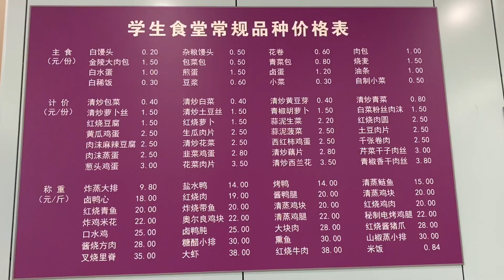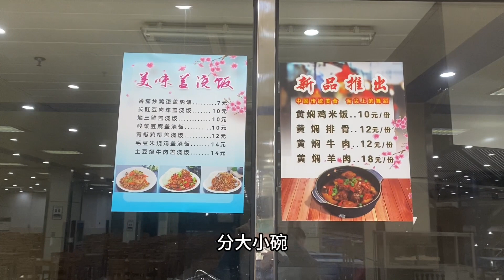详拍大学校园·第110集：南京大学（鼓楼校区）·下集2023 11 20 211632